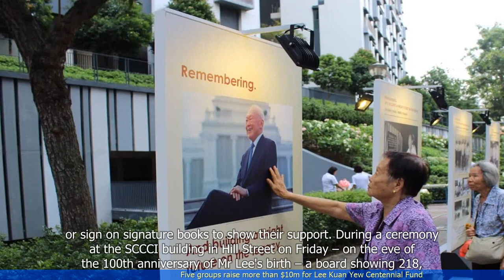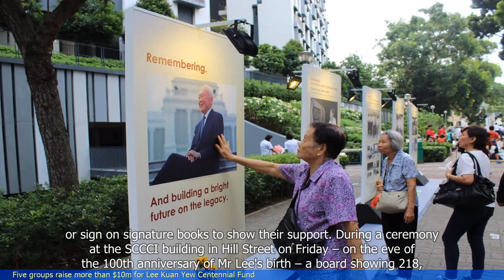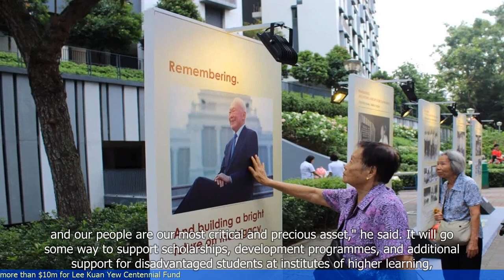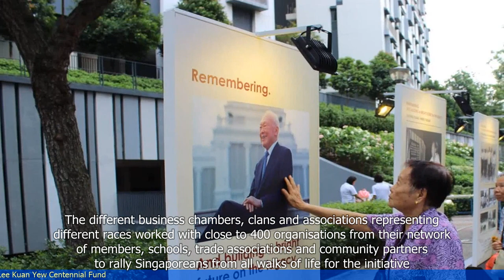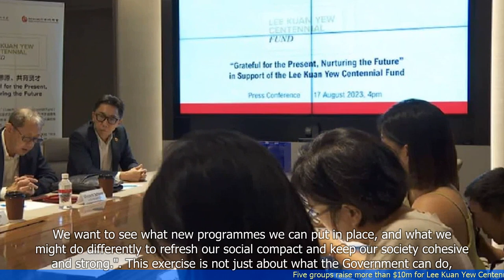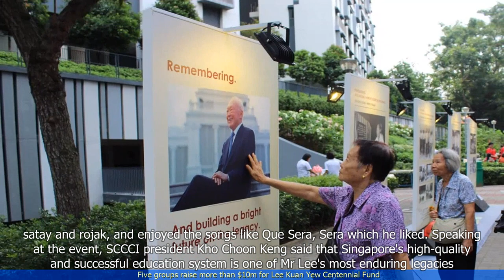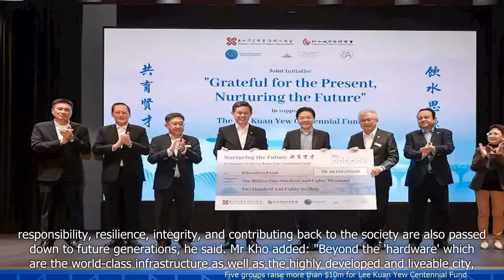Five groups raise more than $10m for Lee Kuan Yew Centennial Fund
- Five groups have raised more than $10 million for the Lee Kuan Yew Centennial Fund.
- The fund was set up to honor Singapore's founding Prime Minister, Lee Kuan Yew, on his 100th birthday.
- The groups that contributed to the fund include the Lee Foundation, CapitaLand, the National Council of Social Service, Singapore Press Holdings, and Mapletree Investments.
- The funds will be used to support initiatives that align with Lee Kuan Yew's values and vision for Singapore.
- The contributions highlight the continued admiration and respect for Lee Kuan Yew's leadership and his contributions to Singapore.
 🔒 Tag Video: -  Five groups -  raise -  $10m -  Lee Kuan Yew Centennial Fund -  Centennial Fund -  Lee Kuan Yew - Five groups have raised more than $10m for the Lee Kuan Yew Centennial Fund  - These groups have managed to exceed the targeted amount of money  - Their collective efforts have greatly contributed to the success of the fund  -  🎤 Today News 9/16  -    Today 9/16  -   News 9/16  -     -  🎤 Today News  -   Today  -  News  -
🎬🌍🌎🌏 Fivegroups raise #$10m LeeKuanYewCentennialFund CentennialFund LeeKuanYew Fivegroupshaveraisedmorethan$10mfortheLeeKuanYewCentennialFund Thesegroupshavemanagedtoexceedthetargetedamountofmoney Theircollectiveeffortshavegreatlycontributedtothesuccessofthefund #🎤TodayNews9/16 Today9/16 News9/16 # #🎤TodayNews Today News #"